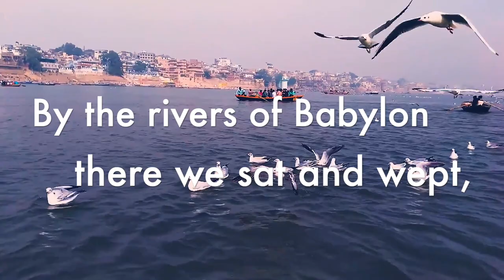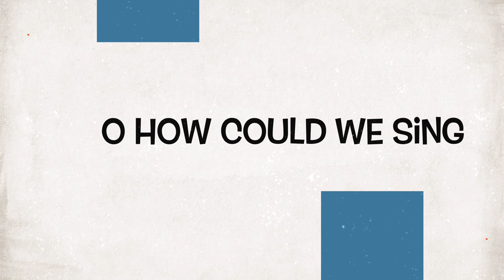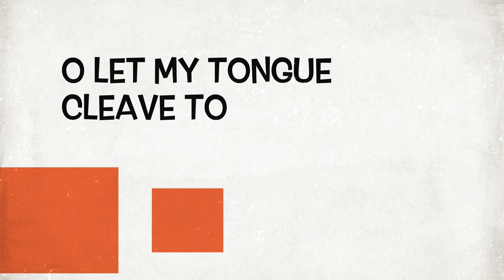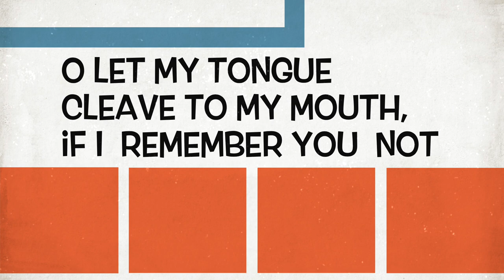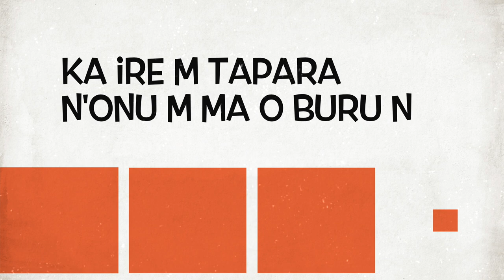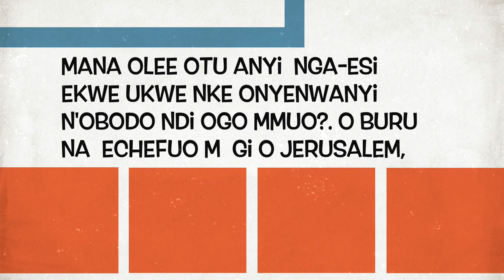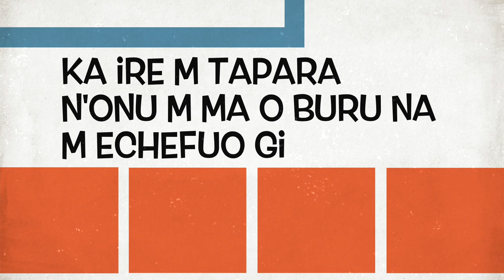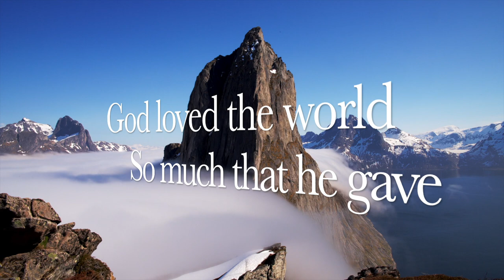4th sunday of lent- responsorial psalm & Acclamation- by Divinelove Helen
4th Sunday of Lent- Responsorial Psalm & Acclamation.